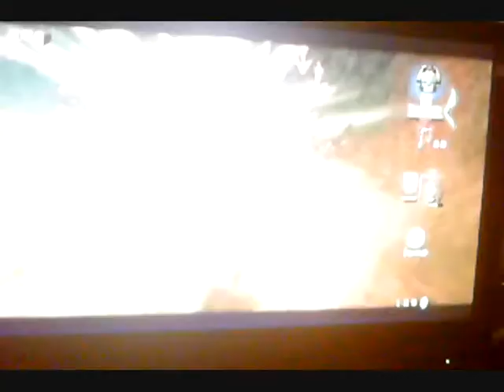let's play LOZ twilight princess -part 9- not ASPCA approved!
forest temple part 2